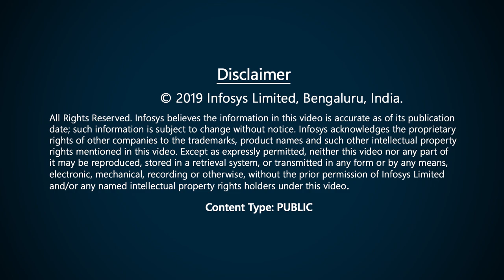Unilever and Infosys: A people led digital transformation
Listen to Leena Nair, the Chief HR Officer at Unilever discuss the power of people in driving digital transformation. In this video she talks about the 3 Cs – Capacity, Capability and Culture, and how the partnership with Infosys is helping Unilever progress along all these 3 pillars to think holistically, inspire and drive possibilities.